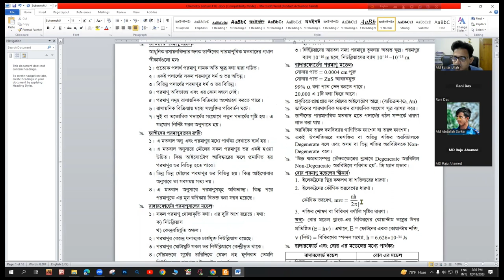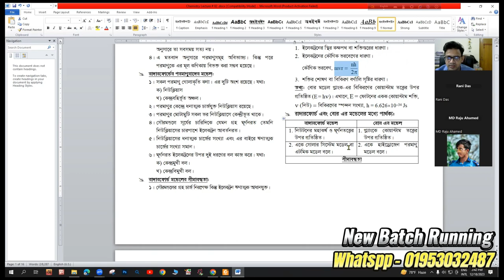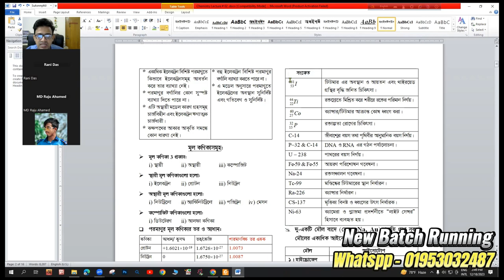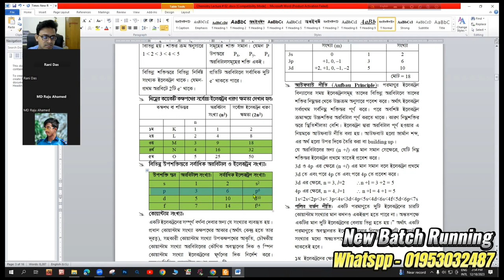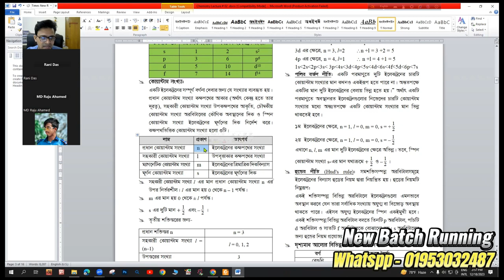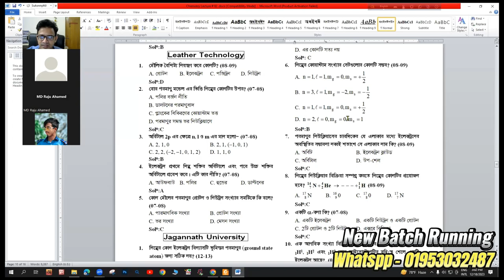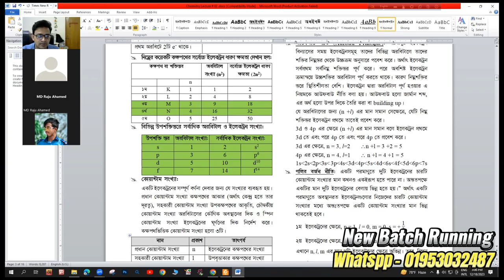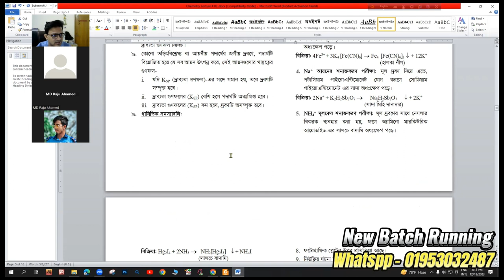Chemistry Class 01 | By Md Bahar Ullah | Chemistry Class for Admission Test || Part 01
চট্টগ্রাম বিশ্ববিদ্যালয় এ (A Unit) এ গ্রুপ সাবজেক্টস এর মধ্যে সবচেয়ে সহজ করে Chemistry and Biology. এই ২ টার মধ্যে ভালো নাম্বার সহজে উঠা যায়। তাই CU তে চান্স পেতে হলে বেশি বেশি প্রশ্নব্যাংক সলভ করা। আমি পারসনালি হালদা পরছিলাম।